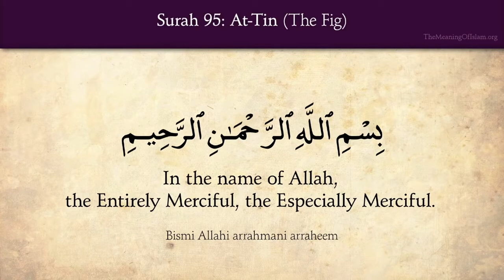ENGLISH Quran: 95. Surah At-Tin (The Fig): English translation HD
Name
The Surah has been so named after the very first word at-tin.

According to Qatadah, this Surah is Madani. Two different views have been reported from Ibn Abbas: first that it is a Makki Surah, and second that it is Madani. But the majority of scholars regard it as a Makki revelation, a manifest symbol of which is the use of the words hadh-al-balad-il-amin (this city of peace) for Makkah. Obviously, if it had been revealed at Madinah, it would not be correct to use the words "this city" for Makkah Besides, a study of the contents of the Surah shows that it belongs to the earliest period of Makkah, for in it there is no sign whatever to indicate that during the period of its revelation any conflict had started between Islam and unbelief. Moreover, it reflects the same style of the earliest revelations of Makkah period in which briefly and succinctly the people have been made to realize that the judgment of the Hereafter is necessary and absolutely rational.